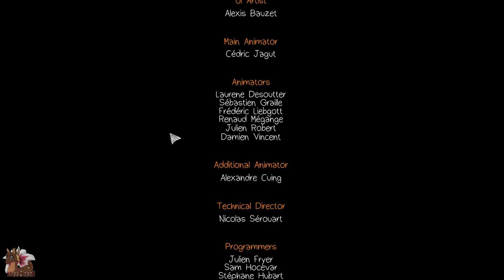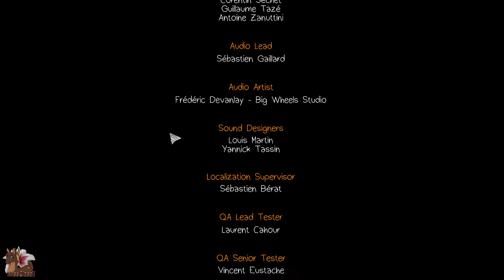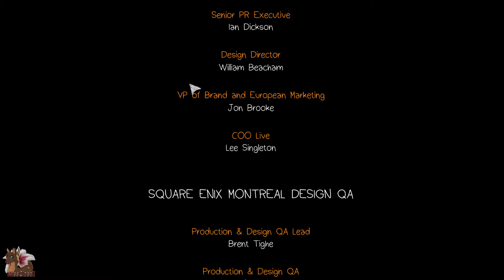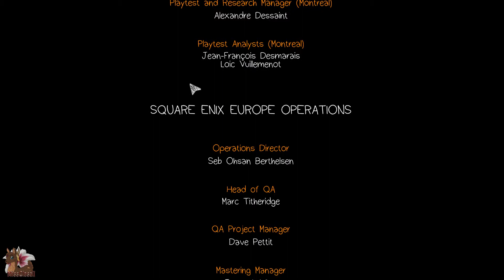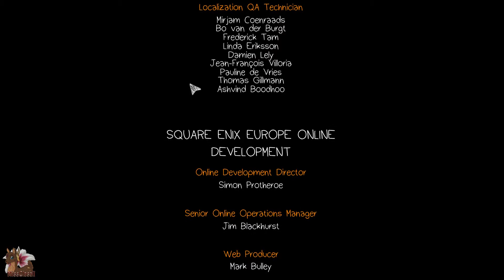Life is Strange #46 - Der Täter zeigt sich [Episodenfinale | Dt. Untertitel | Ep. 4 | Let's Play]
Wir finden Viktoria, welche zum Glück unversehrt ist und warnen sie, dass sie sich vor Nathan in Acht nehmen sollte. Fluff sei Dank nimmt sie unsere Warnung ernst (hatten unsere vergangenen Entscheidungen sie betreffend also doch was gutes :D ). Allerdings spitzt sich die Sache immer weiter zu, bis Chloe schlussendlich eine SMS von Nathan bekommt ...

Achso und weil meine Texte wahrscheinlich eh keiner von euch liest und ich das aber unbedingt loswerden muss:
jhkasdhlksadh!! Ich wusste es!! D:

Genre: Action, Adventure
Publisher: DONTNOD Entertainment
Entwickler: Square Enix
Release: 30. Januar 2015